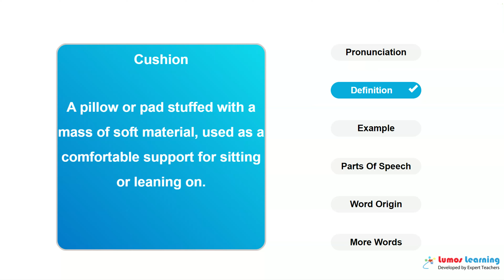CUSHION - Definition, pronunciation, grammar, meaning - Practice grade 6 vocabulary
CUSHION - pronunciation and meaning. This video helps you learn the word CUSHION. It includes pronunciation, spelling, sample sentences, definition and parts of speech. This word is suitable for students in grade 6. There are several grade6 reading passages such as The Raven, that use the word CUSHION. You can learn additional grade 6 words and answer interactive quizzes by visiting